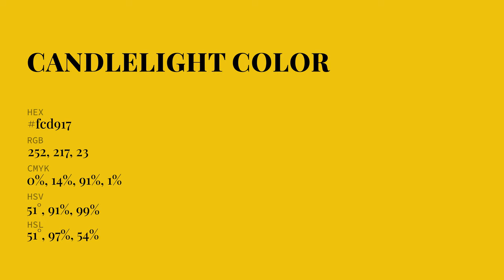Candlelight color fcd917 hex Cool Yellow color fcd917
What color is Candlelight ? fcd917 hex, Cool Yellow color fcd917

Hex fcd917 Color Code is also known as Candlelight color

Hex fcd917 Color code in RGB color code model is created after adding 98.82% red color, 85.1% green color and 9.02% blue color.
Hex fcd917 Color code in CMYK color (process color) code model is generated after subtraction of 0% cyan, 14% magenta, 91% yellow, 01% black.